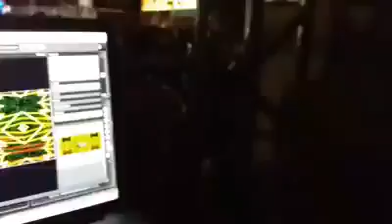Bufalo olimpico dando seu show